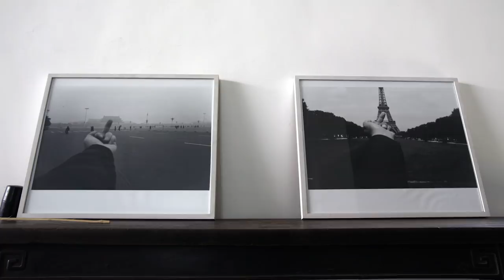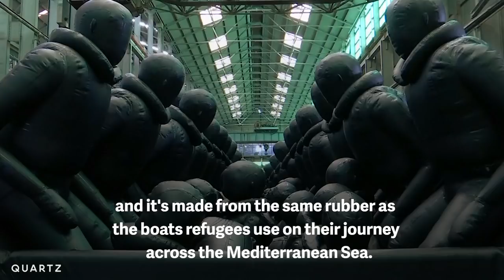Ai Weiwei is making international refugee art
Chinese artist and dissident Ai Weiwei unveiled his latest work at the Sydney Biennale in Australia. The piece, "Law of the Journey," highlights the plight of refugees across the world. It's made out of raft rubber, it's over 60 feet long, and it's meant to evoke the dangerous journey that many refugees take across the Mediterranean Sea.